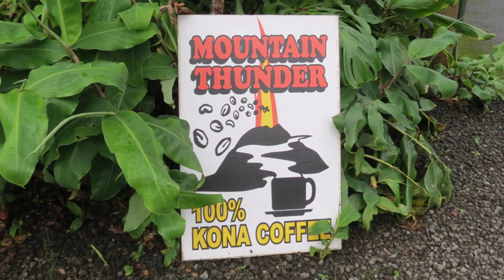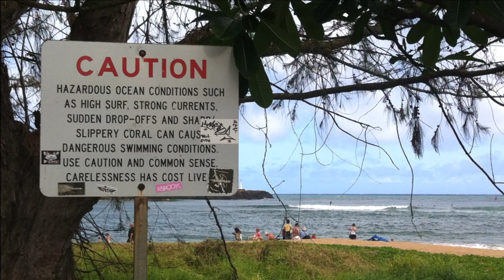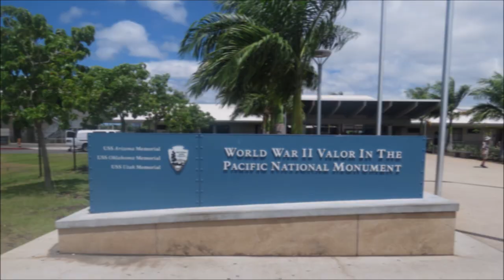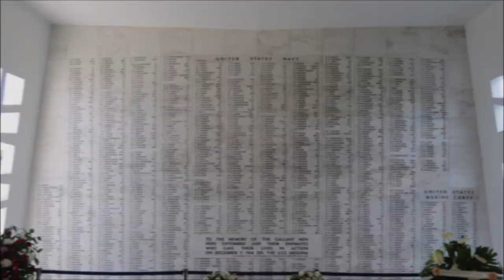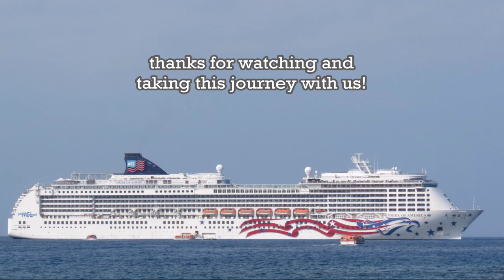NCL Pride of America 7 Day Cruise and Hawaiian Adventures Highlights 🌺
Aloha!  Join us as we visit Hawaii!  We start off in Honolulu on Oahu and then journey via the NCL Pride of America to the islands of Maui, the Big Island of Hawaii, and Kauai before returning to Honolulu.

We learned a lot about Hawaii and Polynesia on this trip.  Hawaii a beautiful and unique place and the people are friendly too.  We loved each place we visited and recommend Hawaii and Norwegian's Pride of America.

0:00 Introduction

0:17 Day 1 – Honolulu, O'ahu
Waikiki, Hotel Ilikai, and the Ilikai Hula show 💃

1:12 Day 2 – Honolulu, O'ahu
Waikiki, King Kamehameha Day Parade, The Pride of America, Our Cabin, Sail Away Party, Hawaiian Sunset 🍹

2:45 Day 3 - Kahului, Maui
Driving halfway down the Road to Hana, Aloha Polynesia Show on the Pride of America 🏝️

5:18 Day 4 - Kahului, Maui
Snorkeling at the Molokini Crater and Turtle Arches 🤿

6:36 Day 5 - Hilo, Hawai'i
Hawaii Volcanoes National Park , Sailing out of Hilo, Lava at Night 🌋

8:23 Day 6 - Kona, Hawai'i
Mountain Thunder Coffee Plantation Tour, Pu'uhonua o Honaunau National Historical Park, ocean tidepools, spotted boxfish, Sailing 🗿

10:57 Day 7 - Nawiliwili, Kaua'i
Sailing into Nawiliwili, Kalapaki Beach, Luau Kalamaku show at Kilohana Plantation 🌞

13:08 Day 8 - Nawiliwili, Kaua'i
Kalapaki Beach, Chickens vs Minivan, Surfers, Sailing the Nā Pali Coast 🌈

15:27 Day 9 – Honolulu, O'ahu
Return to Oahu, Pearl Harbor, Architecture, Sunset, Real Flower Leis (Puakenikeni) 🌺

17:51 Day 10 – Honolulu, O'ahu
Waikiki, Honolulu International Airport ✈️

18:37 Itinerary Map

Please note that we intentionally used both transliterated Hawaiian and anglicized spellings. 🤙